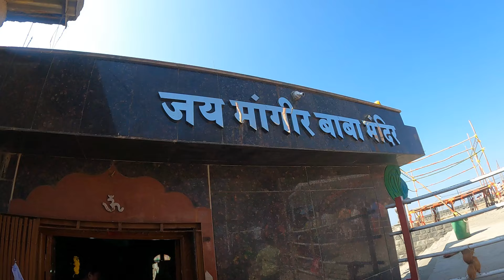काळूबाई यात्रा 2024. मांढरदेवी.